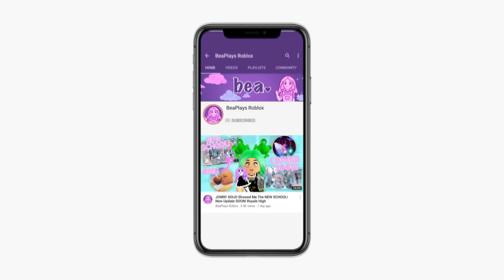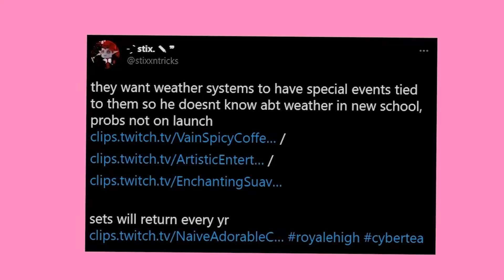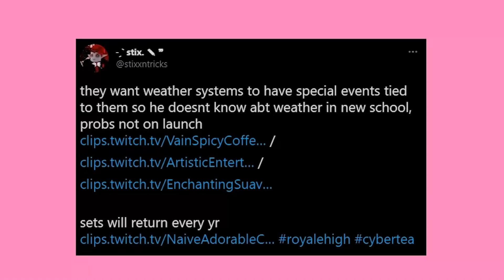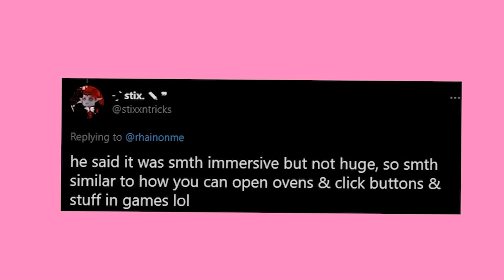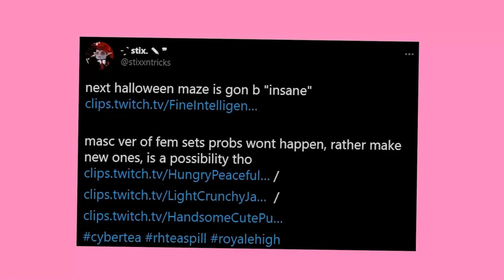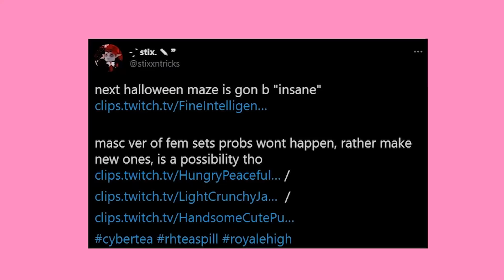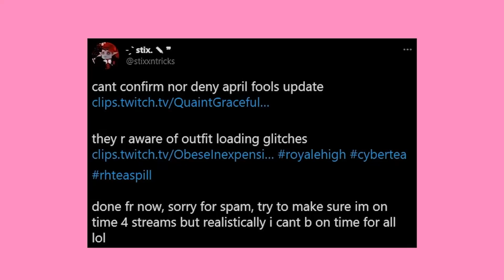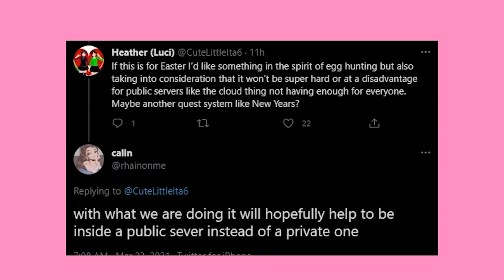UNIFORM SET! New Goth ITEMS! Level Up REWARDS! 🏰 Royale High Tea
Will there be a uniform set with the new school? More goth items? Launce answered all of our questions in his latest tea stream!

🤍 OTHER CHANNELS! 🤍

♡ 0:00 FUNNY BIT/EXPLANATION
♡ 0:34 INTRO
♡ 1:16 DOLLIE BIT
♡ 1:38 TEA
♡ 9:28 OUTRO